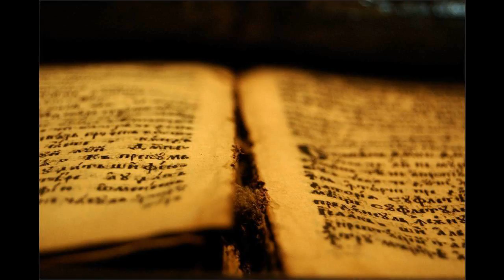14 2Let 31